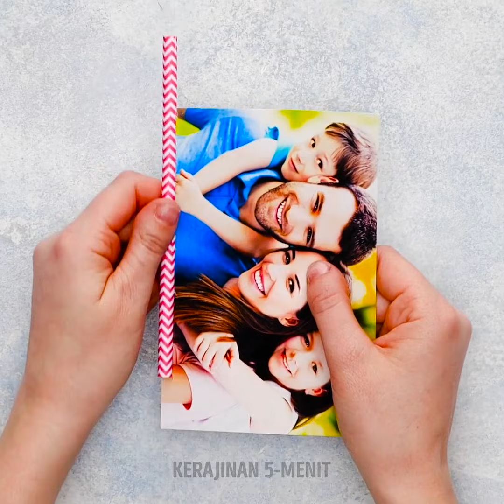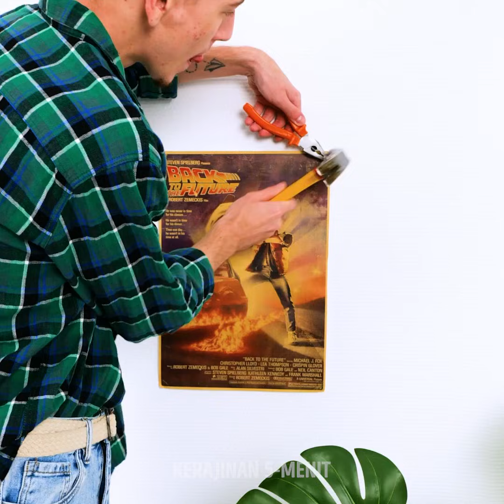IDE BERGUNA UNTUK MENDAUR ULANG BOTOL PLASTIK DAN SEDOTAN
Daur ulang merupakan salah satu hal yang bisa dilakukan, jadi ada pilihan untuk memanfaatkan kembali botol atau sedotan plastik dan menciptakan sesuatu yang menyenangkan atau berguna!
Gunakan sedotan untuk mendekorasi benda dengan memberi warna atau gaya!
Buat bingkai untuk foto atau cermin!
Gunakan sedotan sebagai alat desain juga! Celupkan ke dalam cat dan buatlah gambar!
Gunakan botol plastik dan buat alat lucu untuk memberi makan hewan peliharaanmu! Atau gunakan untuk membuat jaket pelampung!
Kamu hanya butuh imajinasi dan botol plastik bisa berubah menjadi pot bunga yang cantik atau hiasan lampu yang sangat keren!
Gunakan sedotan plastik untuk menyelesaikan beberapa masalah di rumah juga! Seperti wastafel yang tersumbat dari rambut yang tersangkut! Atau gunakan untuk dengan mudah menghilangkan bagian yang tidak diinginkan dari stroberi!

2:56 – Buat keranjang cucian dari bangku yang rusak
3:36 – Gunakan botol plastik dan buat piring makanan untuk hewan peliharaanmu
6:27 – Gunakan botol plastik sebagai pelampung
7:02 – Pot bunga dari botol plastik
8:34 – Gunakan sedotan untuk membersihkan wastafelmu!